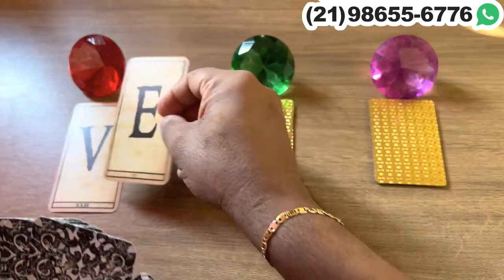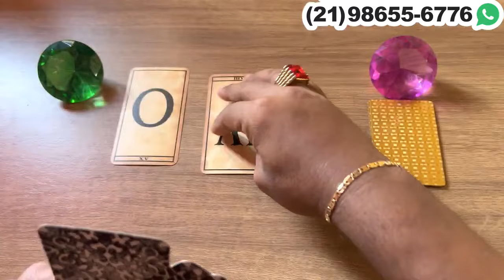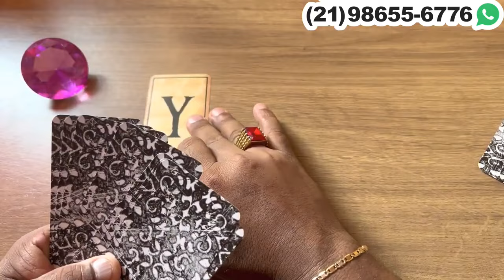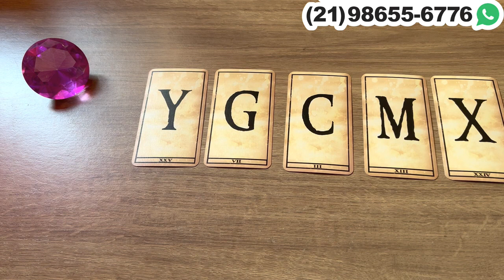ELE(A) NÃO CONSEGUE PARAR DE PENSAR EM VOCÊ + LETRA INICIAL!! | Tarot Responde